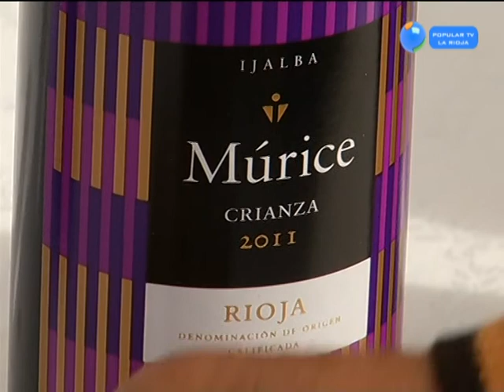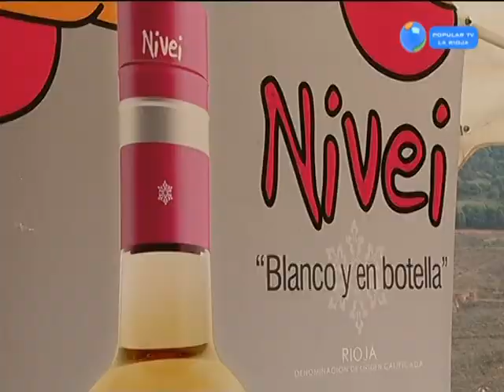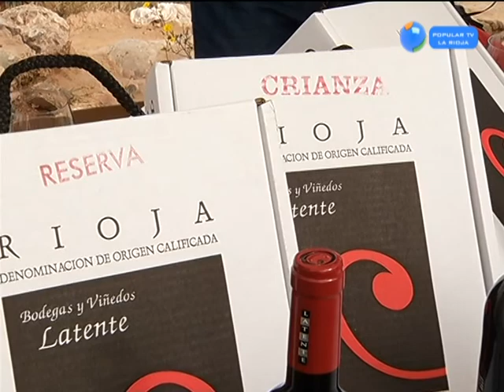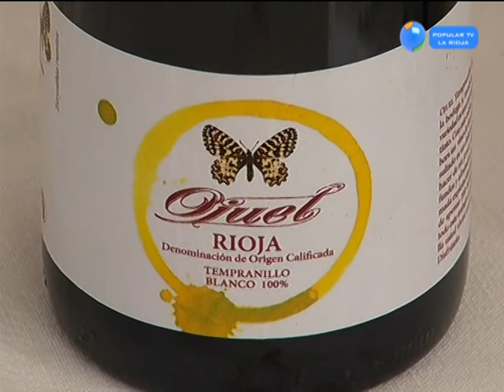REPORTAJE SOBRE NALDA EN LA RIOJA Y CIA